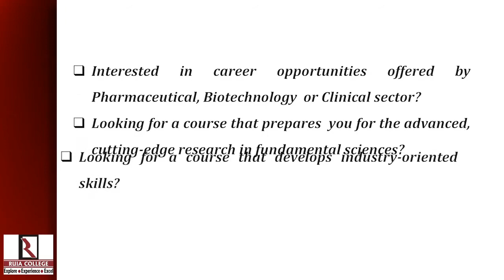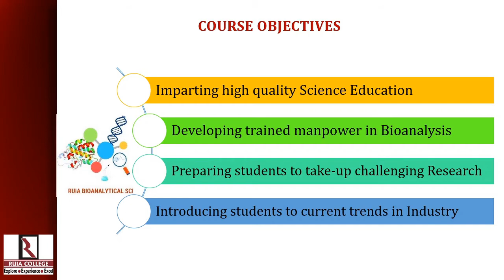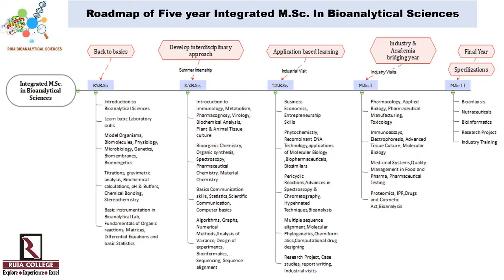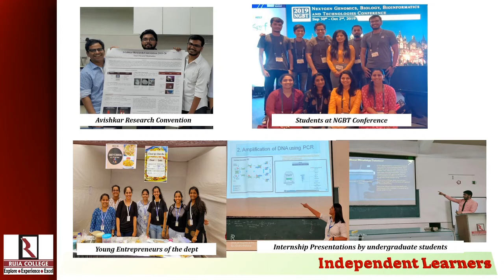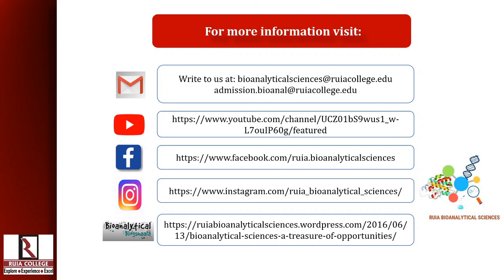Introduction to Bioanalytical Sciences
The video gives an insight of an interdisciplinary, pragmatic course- 'Five years Integrated M.Sc. in Bioanalytical Sciences' (After 12th std) This video will help students to understand the overall curriculum and future prospects after the completion of this course.